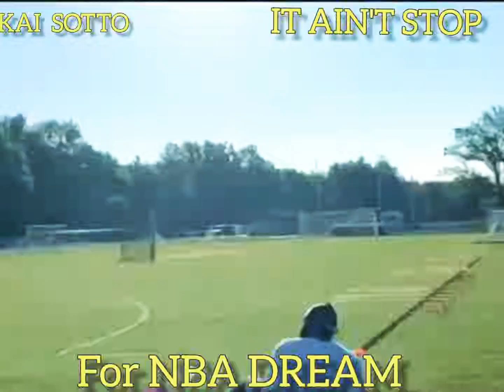IT AIN'T STOP For NBA DREAM!..Kai Sotto